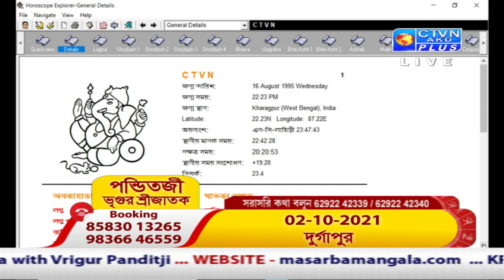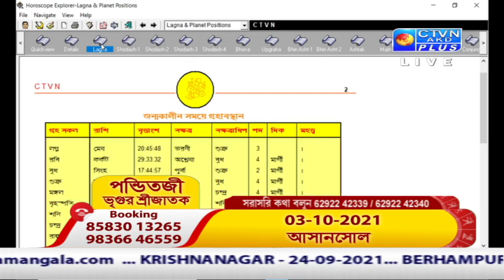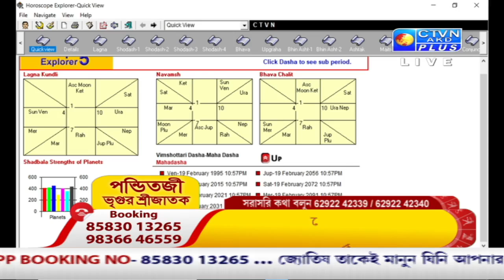VRIGUR SRI JATAK (Astrology) CTVN_09_09_2021 - 07:30 AM